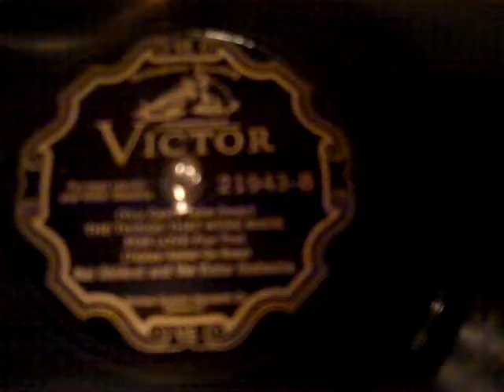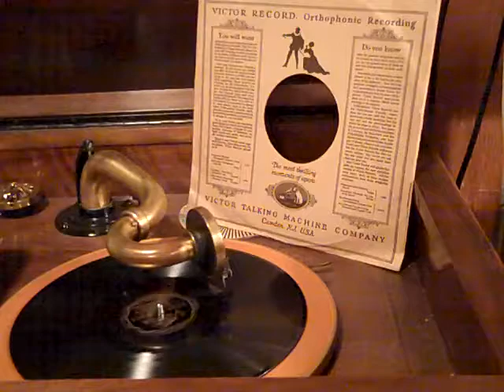Nat Shilkret The Things that Were Made for Love Roaring 20's Victrola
Here's the other side of that nice unplayed store copy--even without a vocal it's a great tune I'd never heard before!